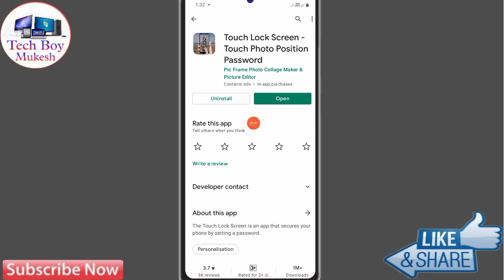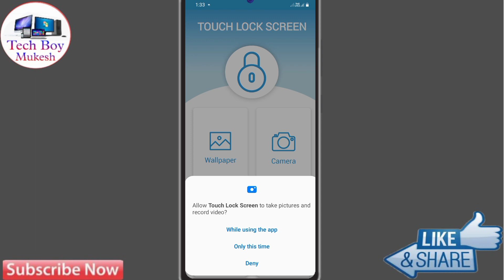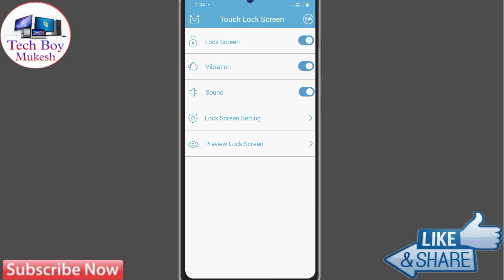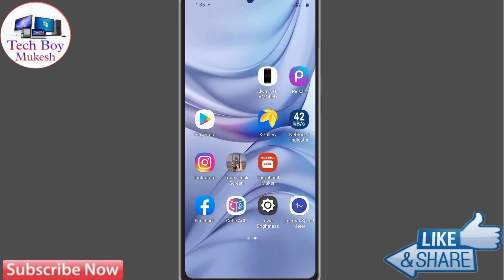Vivo y20g Me Display Fingerprint Lock Kaise Lagaye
About Video: Vivo y20g Me Display Fingerprint Lock Kaise Lagaye | Display Fingerprint Lock Vivo y20g

Some Useful Video For You